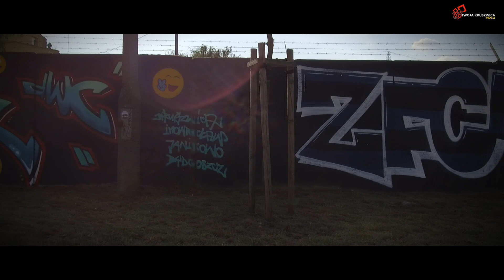Graffiti Jam - Kruszwica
Zapraszam do obejrzenia II edycji graffiti jam, podczas którego artyści mają szansę w pełni legalnie malować na wydzielonej do tego przestrzeni.